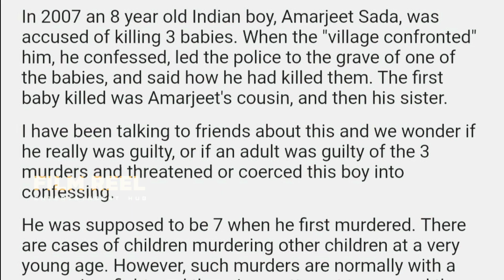ഇവനാണ് ടോവിനോ പറഞ്ഞ കുട്ടി കില്ലർ 😳 ലോകത്തിലെ ഏറ്റവും പ്രായം കുറഞ്ഞ സീരിയൽ കില്ലർ Amarjeet Sada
Amarjeet (or Amardeep) Sada made himself known as a gruesome young killer not only in his own country, India, but all over the world as "India's youngest serial killer".

In January 2007, Chunchun Devi, a young mother residing in Musahri, Bihar, India, left her six-month-old daughter Khushboo to sleep at the village primary school while she attended to household chores. When she returned, she found that the baby had disappeared.

The Musahri villagers immediately confronted an 8-year-old boy, Amarjeet Sada, son of an impoverished Indian couple of the neighbourhood, who happily confessed that he had strangled Khushboo and hit her with a brick before attempting to bury the body in the nearby field, covering it with grass and leaves. He even led them to the spot. They turned him over to authorities on May 30, 2007, and his parents fled the village before police came.

The residents started calling Amarjeet a "mini" serial-killer, admitting that they were extra careful around him because during the previous year he had allegedly killed his sister and cousin too, both around the same age as Khushboo, with the same modus operandi. However, there is no official confirmation of these two killings, they had never been reported, since they were considered a "family matter".

When he was arrested and questioned, Amarjeet allegedly said to police: "Khapda se mar mar ke suta deliyay (I killed by beating her with a brick)". Inspector Shatrudhan Kumar of Bihar police stated that the boy spoke little but smiled a lot, asking for biscuits.

Experts who examined the boy said that he appeared to be a sadist who derived pleasure from inflicting injuries and that he didn't have a sense of right or wrong. +

Not much more has ever been released about this case, just that Amarjeet was charged with murder for Khushboo's death and tried as a juvenile. But, since in the Indian law the maximum punishment for juvenile is three years, it's possible that he served the rest of his sentence in a psychiatric institute.

Also, rumor has it that he changed his name to "Samarjit" and managed to recover from his conduct disorder through rehabilitation and treatment.

in this video we are discussing about the story behind the world's youngest serial killer
Amarjeet Sada | World's Youngest Serial Killer

©️ filmreel entertainment hub